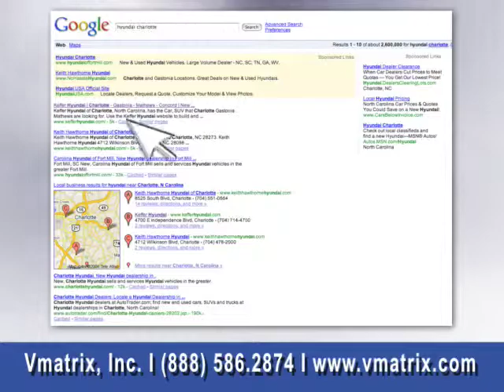B2B SEO Consultant -- Your Company on Page One with Video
Need a B2B SEO consultant? The Emmy-winning team at Vmatrix will produce your video and optimize it for search engine domination. We are experts in B2B SEO.